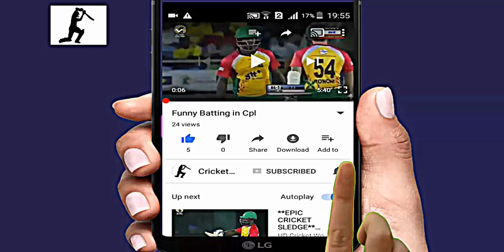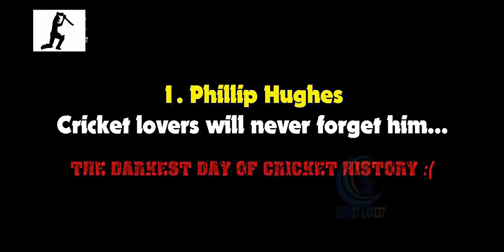Top 10 balls hitting on helmet deadly bouncers 😢⛑